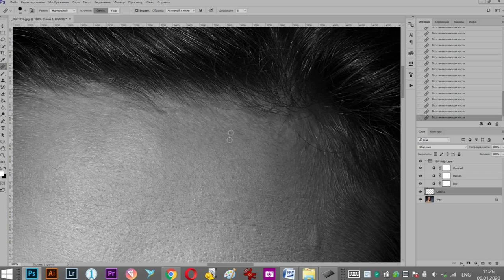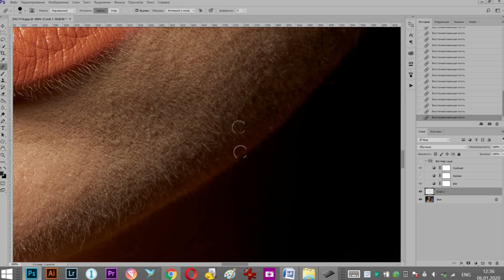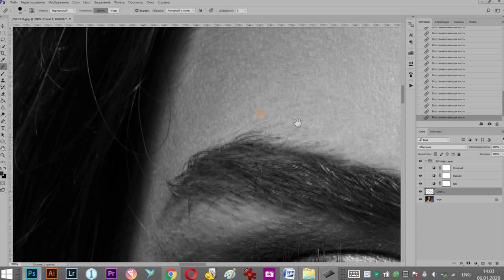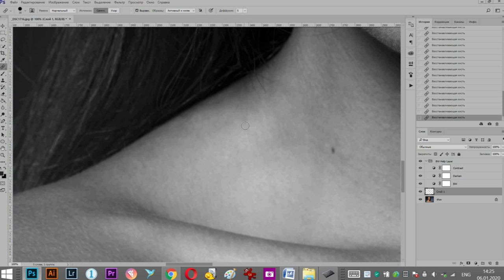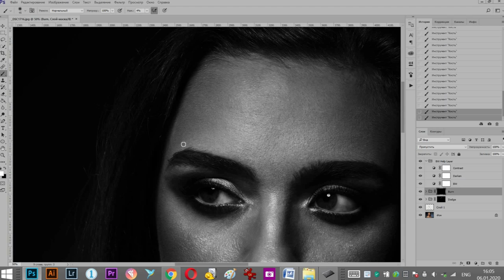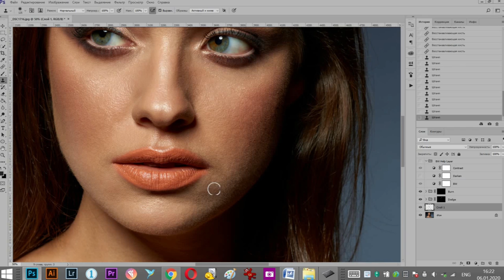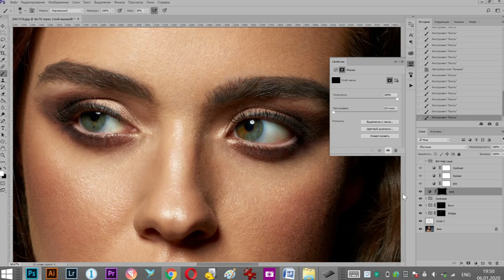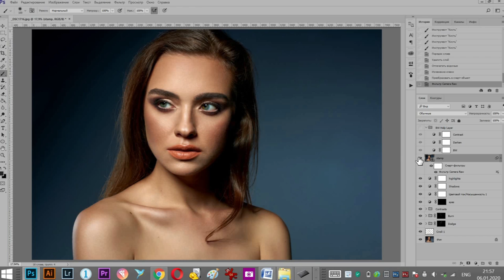Portrait Retouching #4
It contains brief timelapse of the retouching process with the help of Capture One and Adobe Photoshop (cleaning up process, dodge and burn, contrasts and colors adjustments).